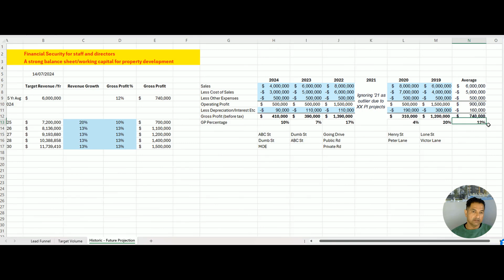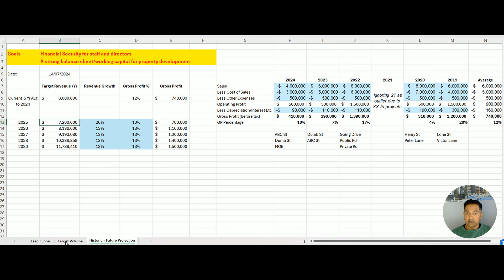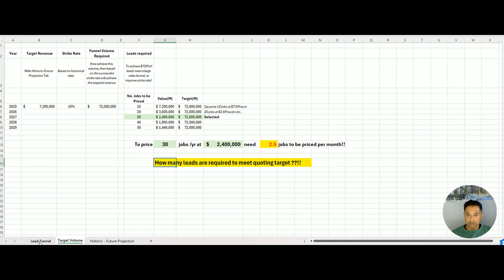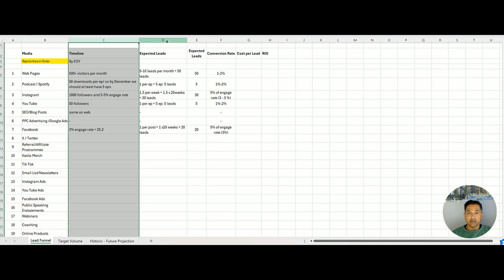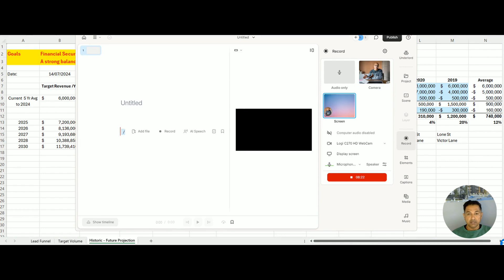How many leads do I need?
This is a quick guide on how to calculate the number of leads you need for your business. This is a vital skill for any small business owner or tradesperson looking to grow their business effectively.

First, let's talk about your sales funnel. Your sales funnel is the journey that a potential customer takes from the moment they first hear about your business to the moment they make a purchase.

Understanding this journey is crucial for calculating your lead requirements.

Next, you need to determine your conversion rate. Your conversion rate is the percentage of leads that ultimately convert into paying customers.

To calculate it, you divide the number of sales by the number of leads, then multiply by 100.

Once you know your conversion rate, you need to set your sales goals. Ask yourself, how many new customers do you want to acquire in a specific period?

This number should be realistic and based on your business growth objectives.

Now it's time to calculate the number of leads you need. To do this, divide your sales goal by your conversion rate.

For example, if you want 50 new customers and your conversion rate is 10%, you will need 500 leads.

Don't forget to adjust your lead requirements for factors like seasonal changes, market conditions, and business capacity. These factors can affect the number of leads you actually need to meet your sales goals.

Calculating the number of leads you need is a vital step in your business strategy.

By understanding your sales funnel, determining your conversion rate, setting realistic sales goals, and adjusting for influencing factors, you can ensure that your lead generation efforts are effective and aligned with your business growth objectives.